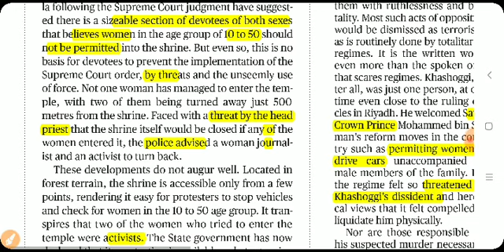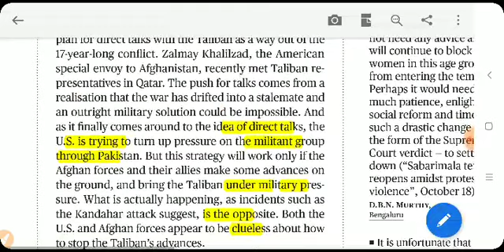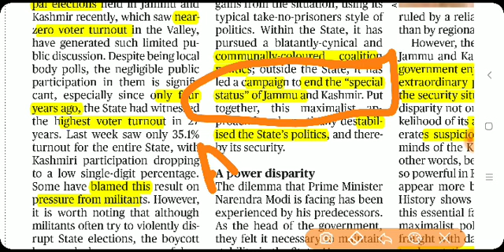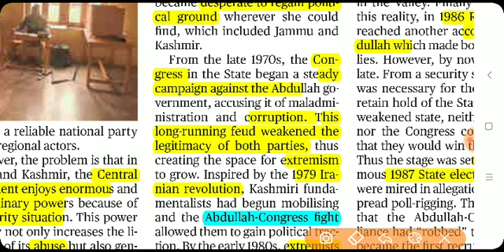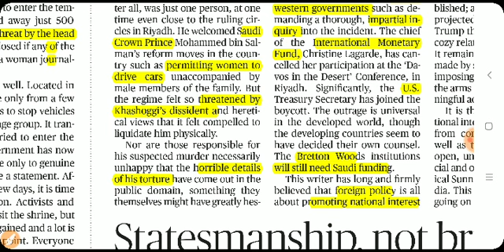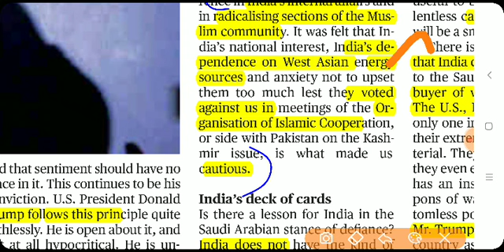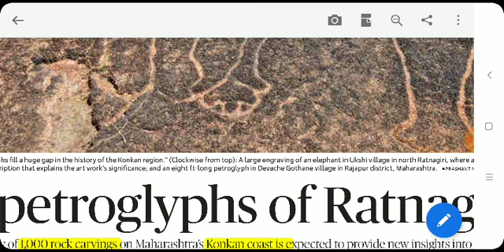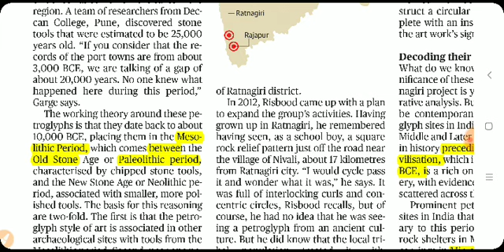October 20th THE HINDU EDITORIALS ANALYSIS IN TAMIL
1. Sabarimala and security issues 2. Kashmir elections (Kashmir political history ) 3. New petroglyps in Ratnagiri 4. Taliban surge